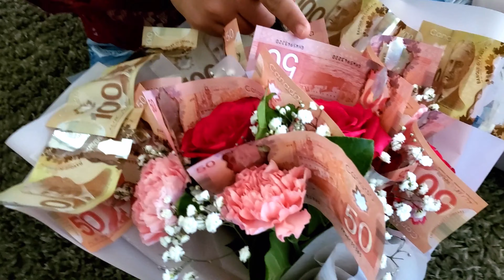Watch how our Bonita Princess react on Mother's Day 👨‍👩‍👧. She is on fire 🔥😁🤣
A day on Mother's day filled with lots of laughters,love, active and good vibes and a special gift surprise.check it out guys😎😍❤